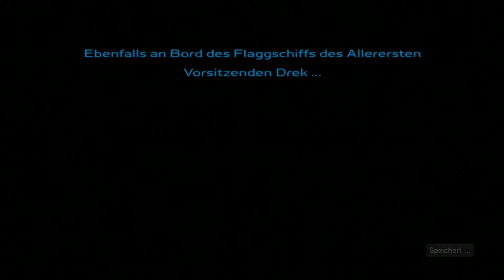-17- MISSION - Qwarks Trainingsparcours überstehen : RATCHET & CLANK 1 (R&C TRILOGY) 100%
Ratchet & Clank sind Captain Qwark auf seinen Trainingsplaneten gefolgt. Bevor sie ihm offiziell helfen dürfen, müssen sie allerdings erst seinen Parcours überleben.